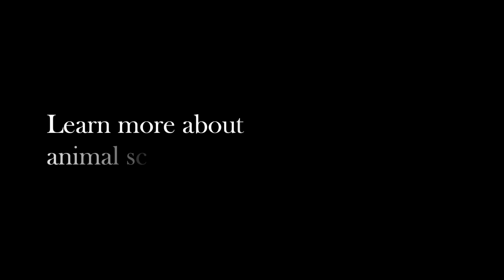Dr. George Fahey - Companion Animal Nutrition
Dr. George C. Fahey studies companion animal nutrition at the University of Illinois. Companion animals include pets like dogs and cats. Dr. Fahey formulates new diets and studies the ingredients that keep these animals healthy. He also studies the gut microbes in dogs and cats to see how these organisms affect digestion.